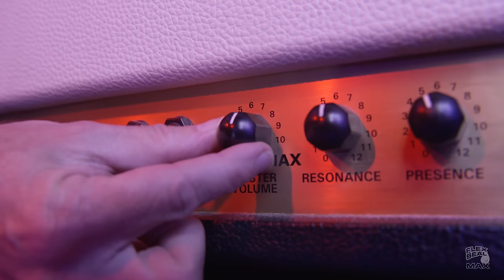Phil Swift and The Sealers - Take it to the MAX (Official Music Video)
Take your music TO THE MAX with Phil Swift & The Sealers Music Video!

Rock out with Phil Swift, Phlemmy, Gutter Von Bond, Tex ‘Flood’ Phillips, and Pat “Chez” Damage as they liquify your speakers with the sweet sounds of their single, “Take It To The MAX.”

And when you’re done watching head over to Spotify to download the single. And when you’re done there, hit up our shop for EXCLUSIVE, LIMITED-EDITION Band Merch! (These shirts and guitar picks are going fast so make sure you get yours before they’re all gone.)

And heck, why not celebrate the Phil Swift & The Sealers NEW MUSIC VIDEO with MAXIMUM SAVINGS!

👉The official Phil Swift & The Sealers Band T-Shirts and Guitar Picks are HERE!

Are you a Phil Swift fan?